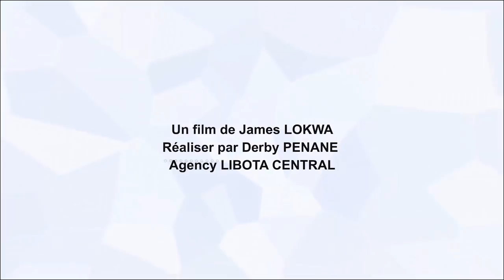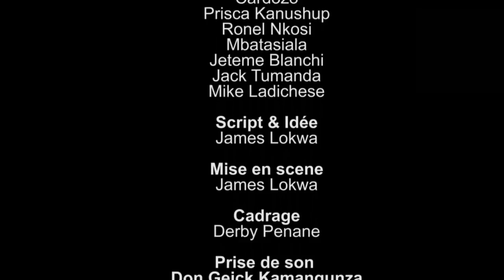COEUR NOIR Ep6 Fin | Film Congolais | Laduchesse Rais Renate Prisca dozo Milo James Ronel Mbatasiala